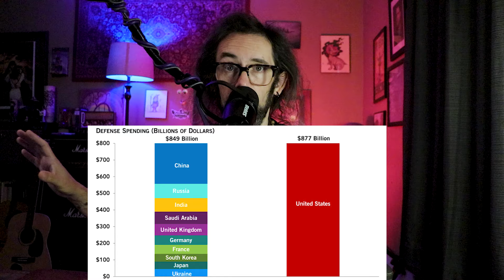Election Day 2024 - The Vodkast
Here we are again, four years later.

Do you find yourself stressed today? Palms sweating as the numbers trickle in? Me too and that's what makes us a collective part of something. We may not agree, but we are all in the same boat, today.

I just wanted to take a moment to share with you how I was feeling and some of my thoughts on the upcoming election and following 4 years.